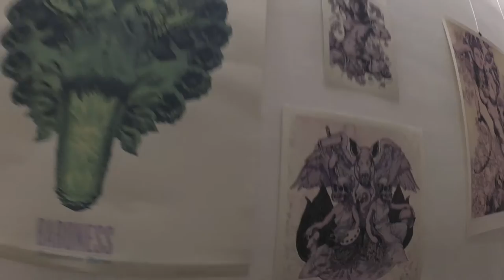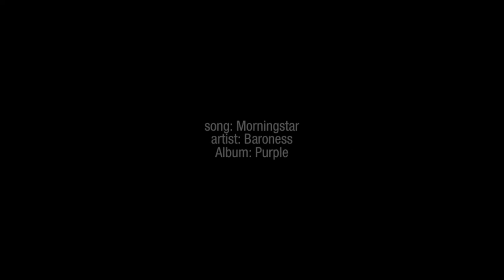APERFECTMONSTER art by John Baizley @The Gallery by Error!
John Baizley at Error! Design gallery/studio, Barcelona. March 2016.

Song: morningstar by Baroness from Purple album